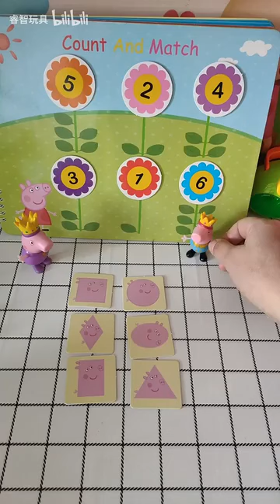小猪一家回家了